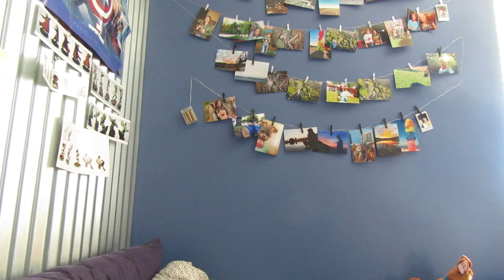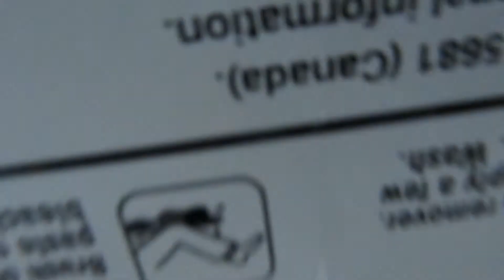I Declined My Make a Wish Offer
I said no to my Make a Wish offer